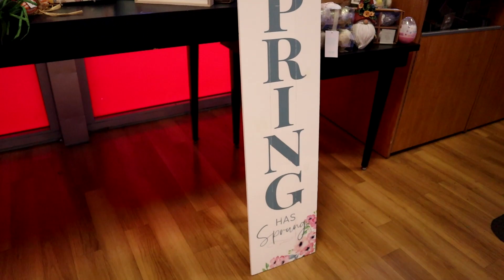Shop With Me @ TJ Max | Eating KeKe's | DITL